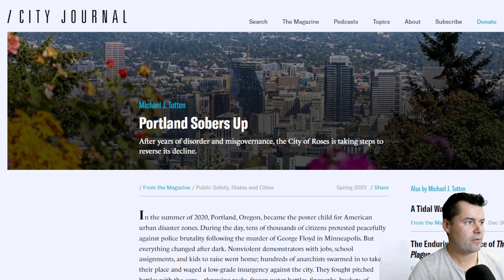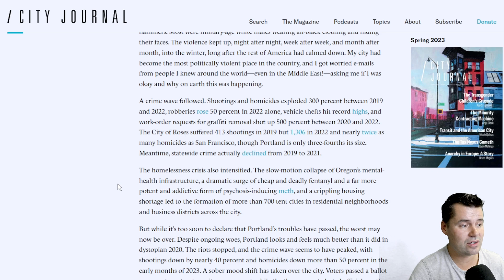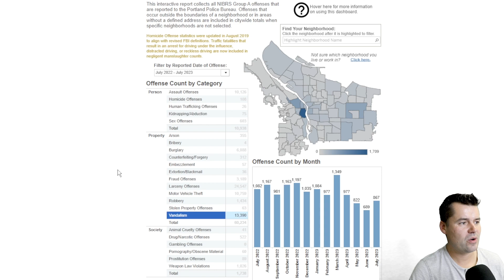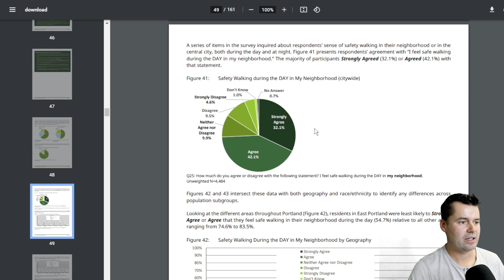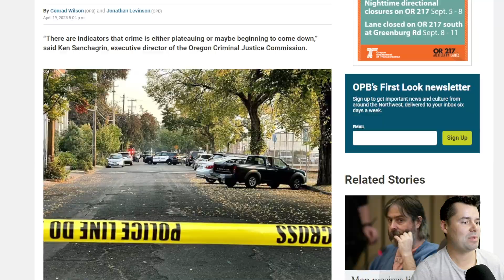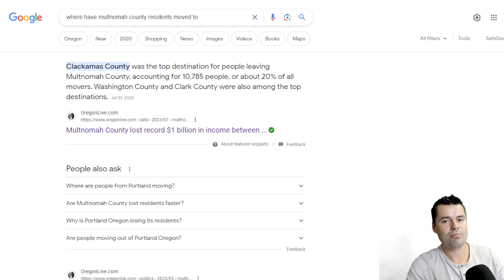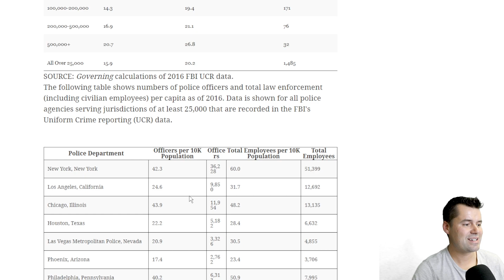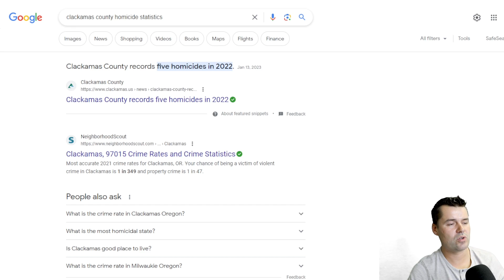Portland Oregon - How's The City Doing?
In this video we'll cover crime stats and a few recent articles about crime in Portland Oregon.

Want to discuss the next steps or learn more about buying or selling a home in the Portland Oregon Area or beyond?

📲 We've helped so many people relocate to Oregon and to the Portland Metro Area and as Realtors we love to help with that process! If you are moving to Oregon or relocating to the Portland Oregon Metro Area, we're here to help make that process as smooth as possible for you!! Call, text, email ANYTIME or schedule a Zoom meeting with us to discuss the next steps!!

Paul Clem - REALTOR®, Broker, OR License no. 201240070, WA License no. 23011974
eXp Realty